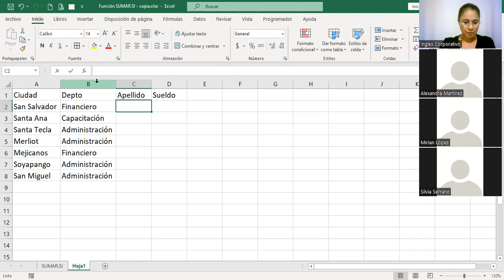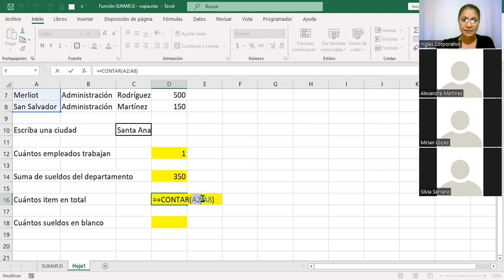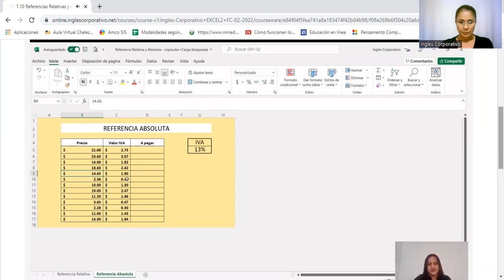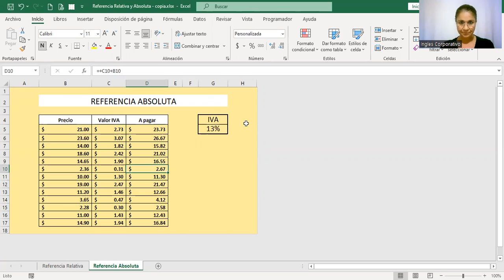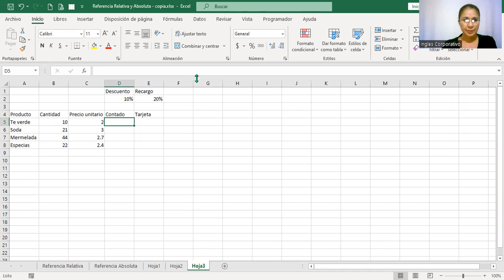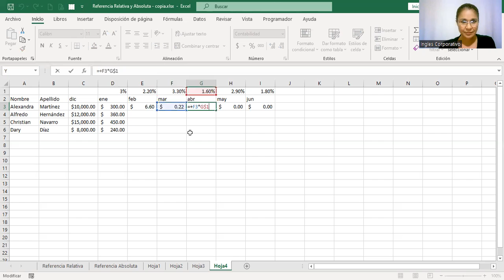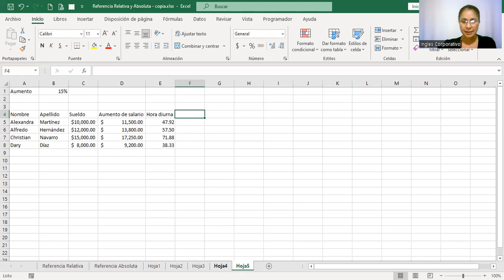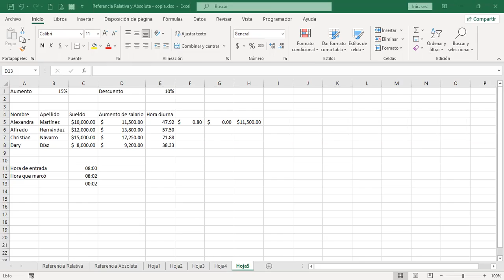Inglés Corporativo – Sesión #4 - Funciones Lógicas y Condicionales, Referencias en Excel